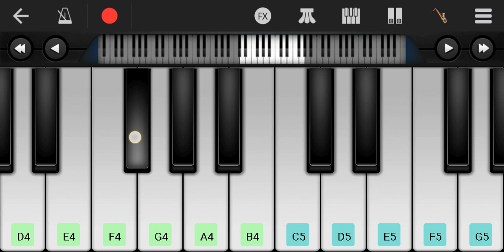काली कमली वाला मेरा यार है मेरे मन का मोहन तू दिलदार है piyano tutorial kaniskchandra#